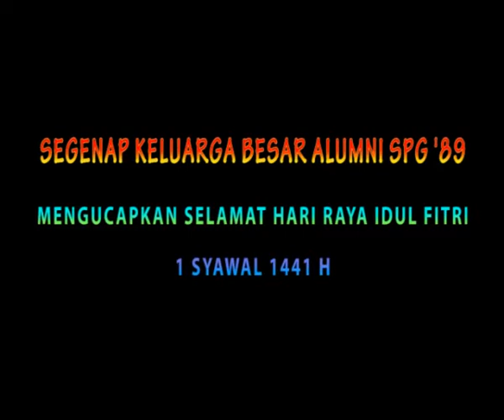Lebaran virtual, Alumni SPGN Lamongan 1989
Pandemi Covid-19, menjadikan kami semua harus merayakan Hari Raya Idul Fitri 1441 H, secara virtual. Termasuk para alumni SPGN Lamongan tahun 1989 ini. Namun demikian, tidak mengurangi makna hari kemenangan yang sebenarnya, yaitu saling mema'afkan satu sama lain dari hati yang paling dalam, meski tidak saling berkunjung maupun berjabat tangan.